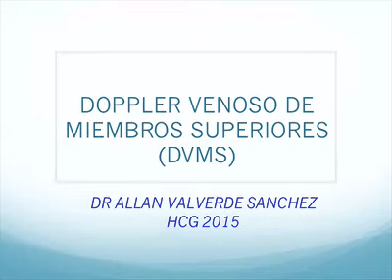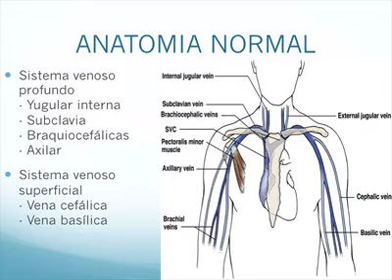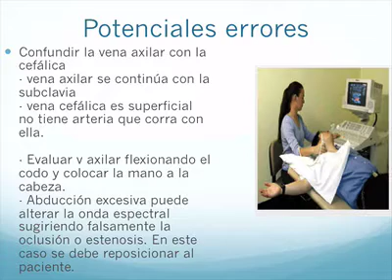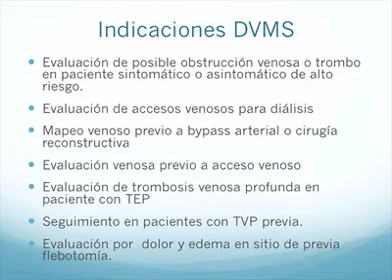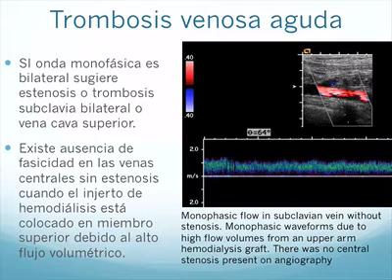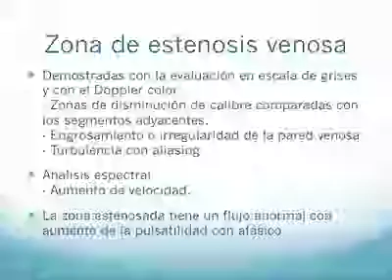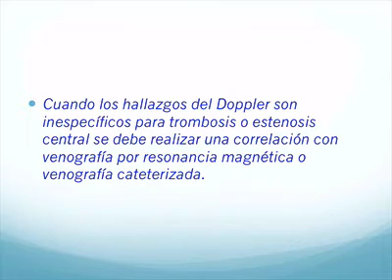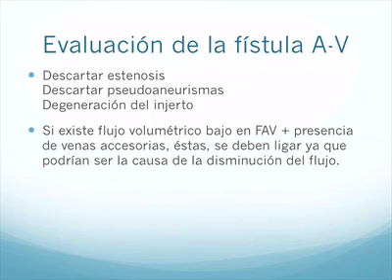Evaluacion Doppler Miembros Superiores